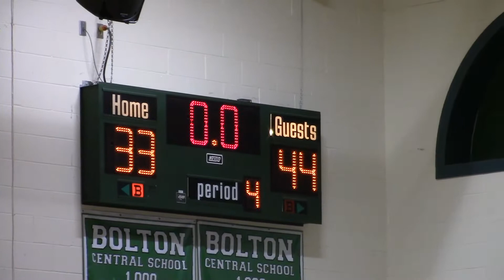Bolton vs Keene Valley Modified Boys Basketball 2021 2022 HIGHLIGHTS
HIGHLIGHTS ~ Bolton vs Keene Valley Modified Boys Basketball Game at Bolton Central School on 12/10/21